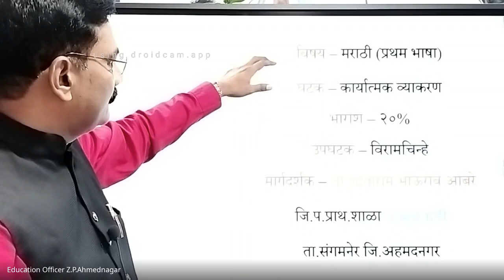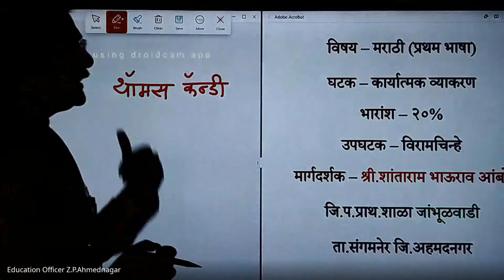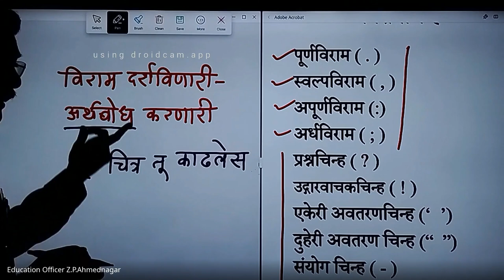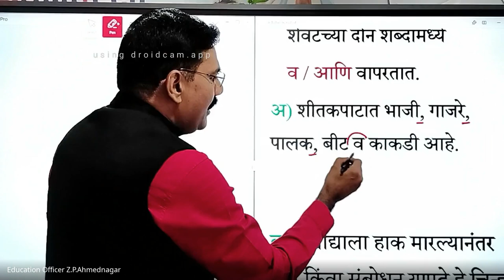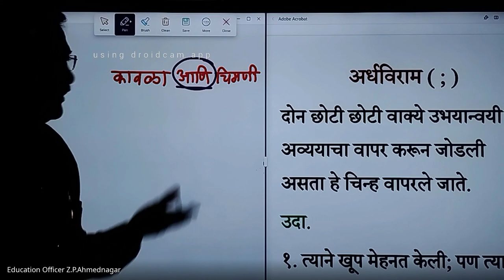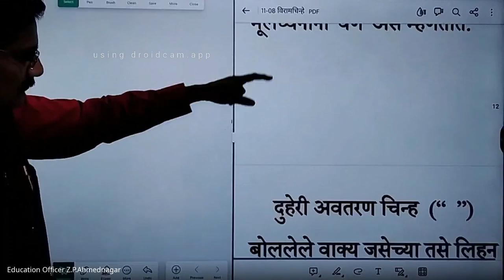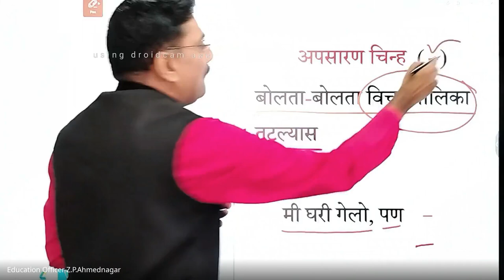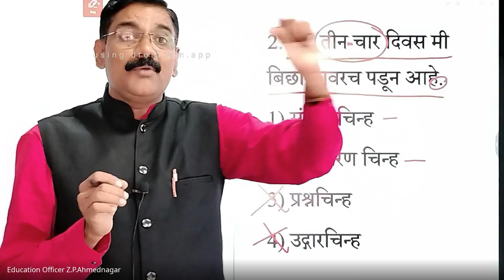मिशन आरंभ ५ वी शिष्यवृत्ती मार्गदर्शन 2024 08 11 07 00 GMT+5 30